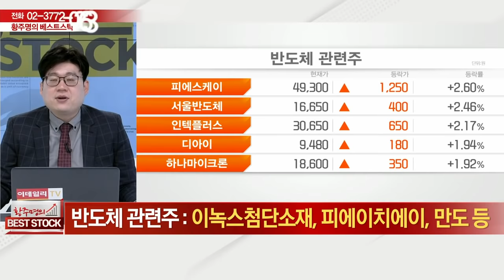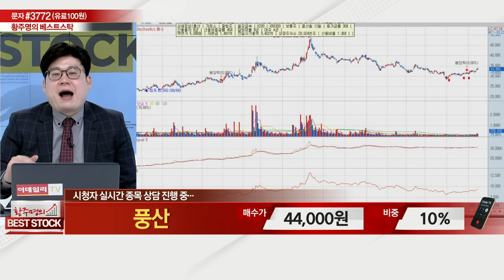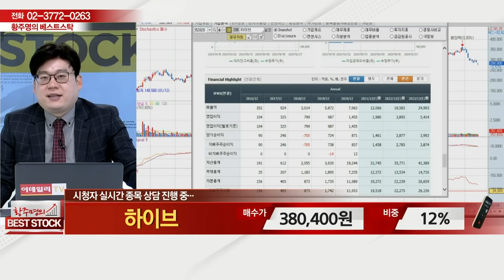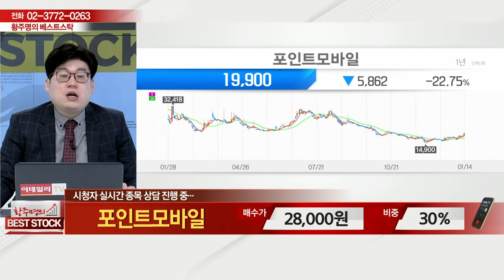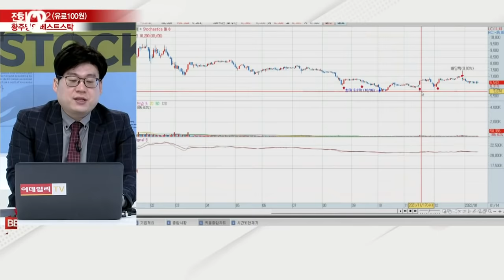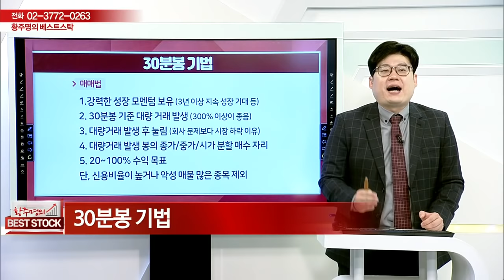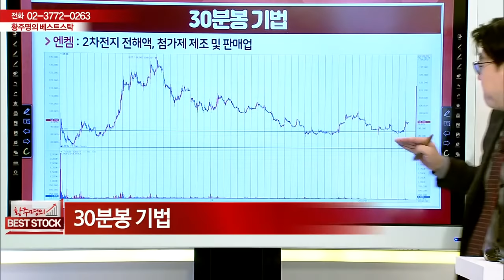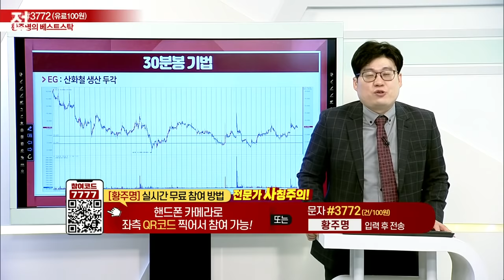현대위아, 알테오젠, 메드팩토, 하이브, 포인트모바일, 아모그린텍, 서원인텍, 고려아연, 한화에어로스페이스_황주명의 베스트스탁 (20220115)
# 황주명의 관심주 A/S
# 황주명의 관심주: 아모그린텍(125210), 서원인텍(093920)
# 미니 주식 강의 94강: # 30분봉 기법